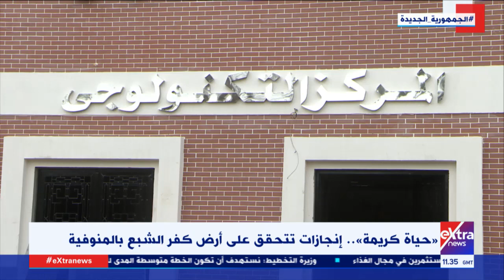جولة المراسلين| حياة كريمة.. إنجازات تتحقق على أرض كفر الشبع بالمنوفية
2  يناير 2022